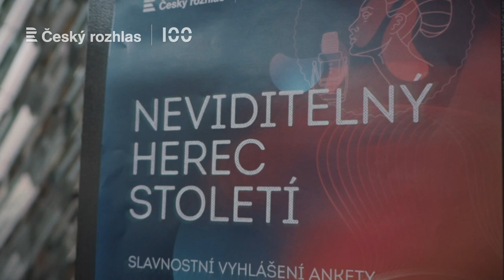Neviditelní herci století jsou Hana Maciuchová a Viktor Preiss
Při příležitosti 100. výročí od zahájení rozhlasového vysílání uspořádal Český rozhlas anketu o nejoblíbenější herečku a herce za uplynulých sto let. V anketě Neviditelný herec století rozhodovalo více než 82 tisíc posluchačských hlasů. Mezi herečkami s velkým náskokem zvítězila Hana Maciuchová, kategorii herců ovládl Viktor Preiss.